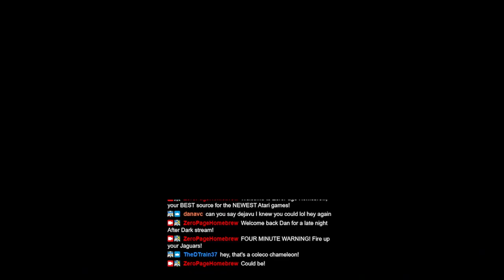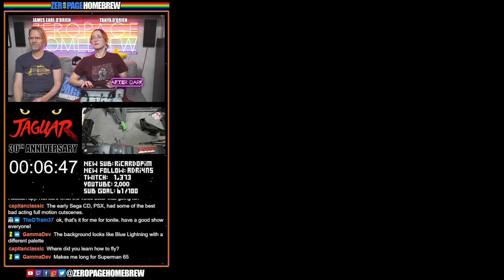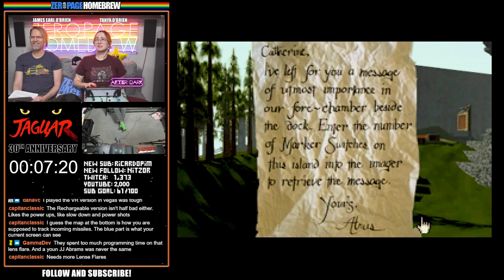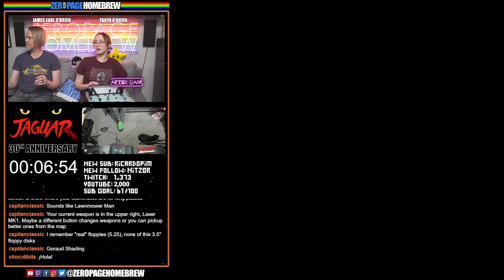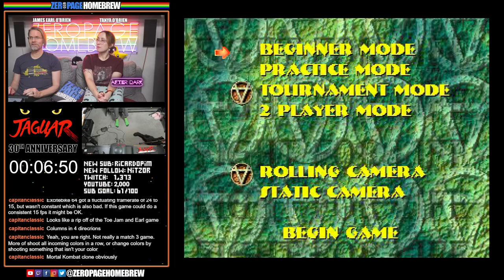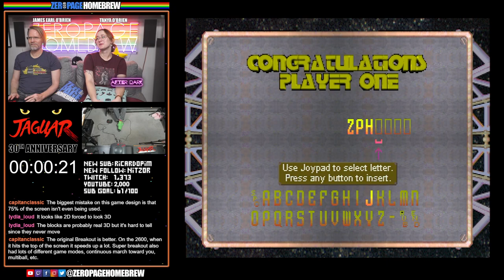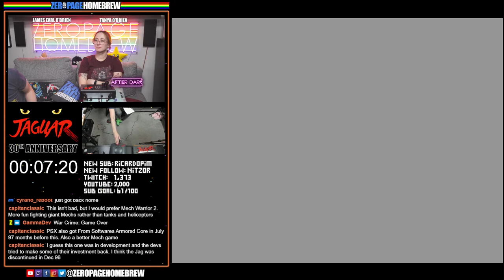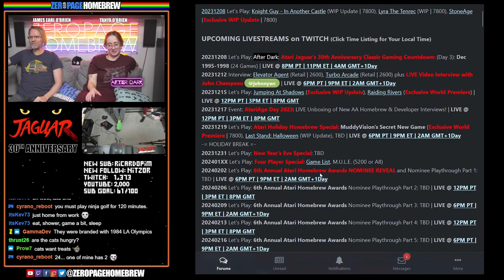Atari Jaguar's 30th Anniversary Classic Gaming Countdown: (Day 3): Dec 1995-1998 AFTER DARK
00:00 Intro/News
12:10 Baldies (CD) Dec 1, 1995
20:08 Battlemorph (CD) Dec 1, 1995
28:17 Defender 2000 Dec 1, 1995
36:24 Space Ace (CD) Dec 1, 1995
41:11 Dragon's Lair (CD) Dec 6, 1995
50:24 Missile Command 3D Dec 12, 1995
59:01 Myst (CD) Dec 14, 1995
1:07:48 Atari Karts Dec 15, 1995
1:15:41 Fever Pitch Soccer Dec 15, 1995
1:23:47 I-War Dec 15, 1995
1:31:48 Supercross 3D Dec 15, 1995
1:39:23 Attack of the Mutant Penguins Dec 20, 1995
1:47:17 Zoop Jan 5, 1996
1:55:24 Fight For Life Jan 15, 1996
2:03:19 NBA Jam: Tournament Edition Jan 15, 1996
2:11:24 Brain Dead 13 (CD) Mar 1, 1996
2:19:26 Breakout 2000 Dec 6, 1996
2:27:09 Towers II: Plight of the Stargazer Dec 9, 1996
2:35:39 World Tour Racing (CD) Jun 2, 1997
2:38:11 AirCars Jun 18, 1997
2:43:42 Zero 5 Sep 29, 1997
2:51:46 Iron Soldier 2 / Iron Soldier 2 (CD) Dec 30, 1997
2:59:55 Worms May 15, 1998

60FPS through RetroTINK 5X-Pro: Atari 2600 (RGB), 5200 (SVID), 7800 (SVID), 800XL (RGB), Jaguar (RGB), Lynx (VGA)